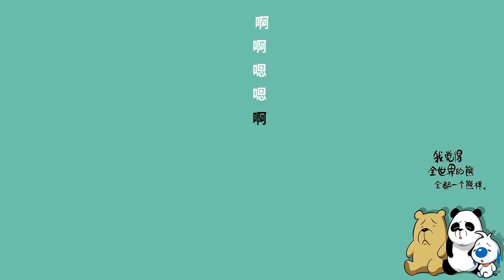夜色钢琴曲《我的歌声里》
赵海洋出生于1988年3月31日，2009年毕业于中央音乐学院，
职    业：
钢琴教师，作曲家，制作人